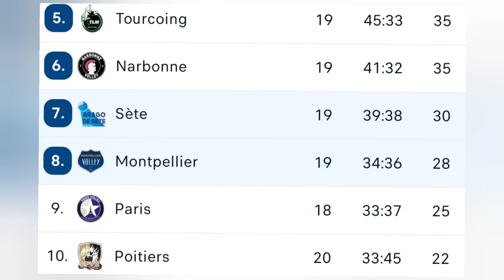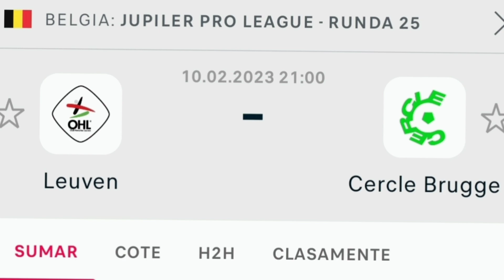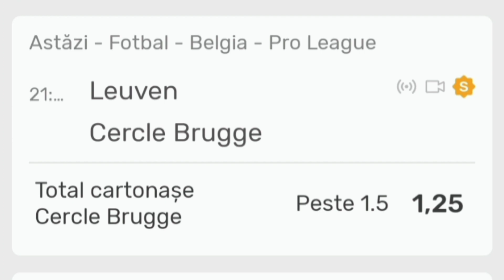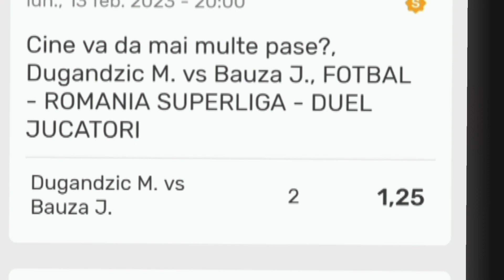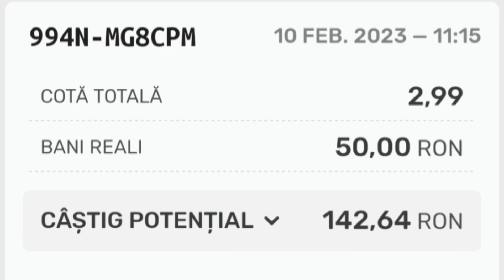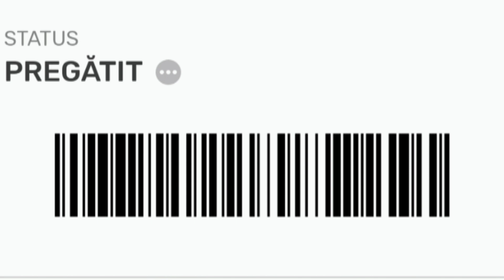Rapid -Craiova pariuri sportive azi 10 februarie 2023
Biletul zilei si pontul zilei la pariuri sportive azi 10 Februarie, co tine meciul dintre Rapid si Craiova.
Preductii analizate si argumentate din fotbal. Avem dueluri.din tenis si volei analizate si argumentate.

Pentru mai multe detalii ascultati clipul de final 👇 si abonati va pt notificari